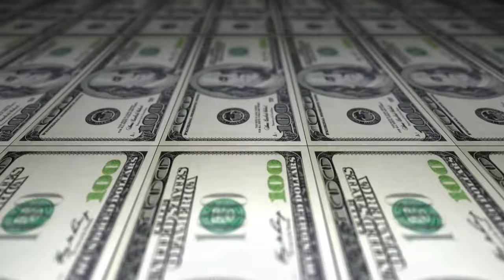Пенсионер 20 лет жил в сарае! Заглянув внутрь, полицейский был в ужасе!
Среди ваших знакомых есть ли такой человек, который всегда носит одну и ту же одежду, ходит много лет с одной и той же сумкой, не общается с кем-либо и ведет себя довольно странно?